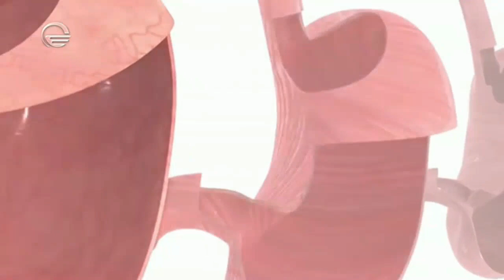წყლის ბალანსი ორგანიზმში - მოდელი რუსა ჩაჩუა სტუმრად „ანატომიაში“